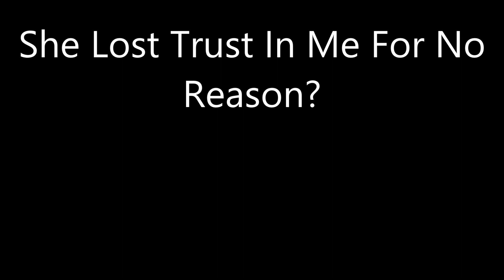She Lost Trust In Me For No Reason?